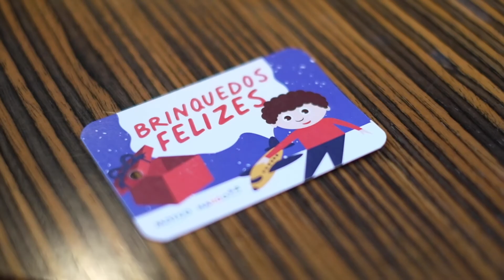Brinquedos Felizes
O Município do Marco de Canaveses, em parceria com um conjunto de lojas de produtos infantis, está a promover uma campanha de recolha de brinquedos, intitulada “Brinquedos Felizes”.

A iniciativa decorre até ao dia 30 de novembro e apela a que sejam entregues brinquedos, novos ou usados, nas lojas aderentes, que, na época de Natal, serão entregues a crianças sinalizadas do concelho, através dos serviços de Ação Social do Município.

Lojas aderentes, nas quais pode ser feita a entrega de brinquedos:
- Heróis Traquinas
- Bazar33
- Bebebrinquedo
- Donna Avó
- Bubbles Shop
- Filhos & Cadilhos